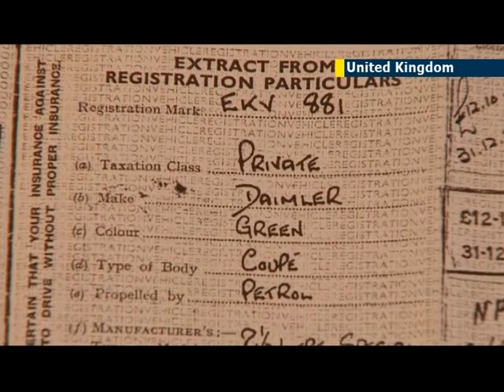Winston Churchill's Daimler for sale: auto used by legendary Briton up for sale on ebay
Britain's legendary war-time prime minister Winston Churchill drove it. Now it's on sale on ebay.